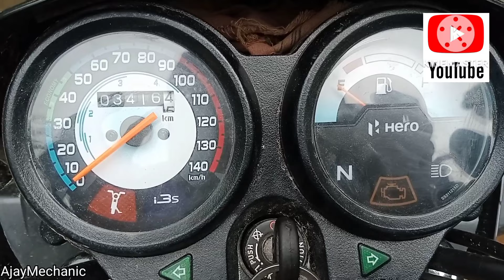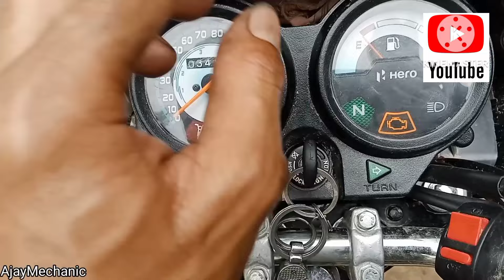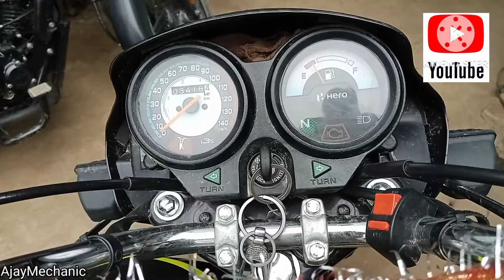bike ke meter me light nahi aa raha hai || splendor bs6 fuse problem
Welcom to my youtube
                channel - Ajay Mechanic

Hello i m Ajay Mechanic
Dosto ye mera youtube channle
 hai Jada se jada support Karen
bike se related aapko is Chennle par
 A To Z Video Dekhne Ko Milegi

dosto aap apna pyar aise hi banaye rakhna aapke pyar aur support Se hi video bana pata hun new channle dekh kar andekha na kare dosto chhote Se hi bade hote Hai pls support me

दोस्तो आपकी सपोर्ट से ही मैं यहां तक आया हूं तो भाई लोगो आप अपना प्यार ऐसे ही बनाए रखना Youtube पर
मैं जो कुछ भी हूं बस आपके ही वजह से हूं तो आपके भाई को अभी ज्यादा से ज्यादा Sapport की जरूरत है 🙏बहुत बहुत धन्यवाद 🙏

Your Quaris-
splendor plus bs6 fuse box
bs6 bike self se start nahi ho raha hai

🔴UP Badaun